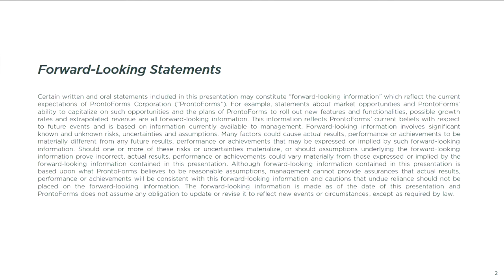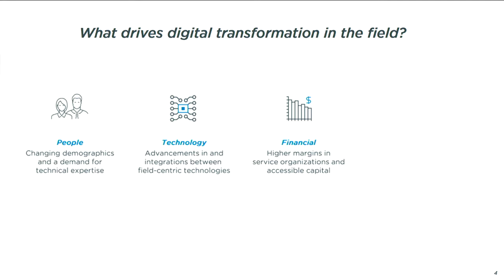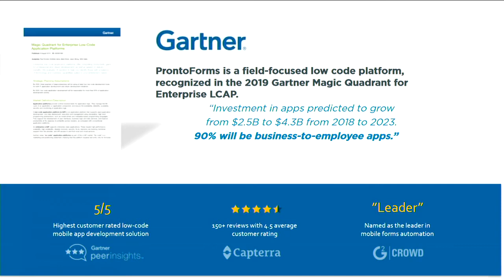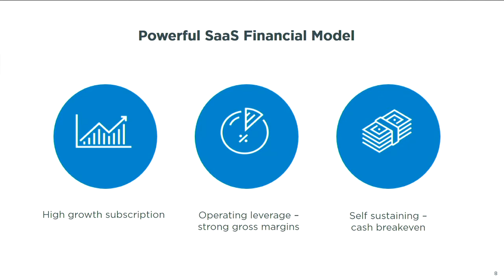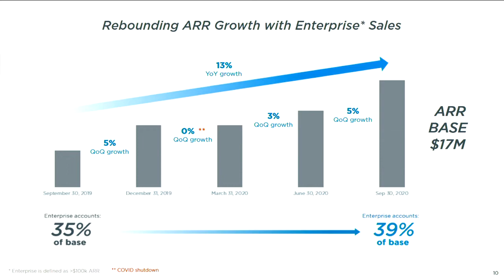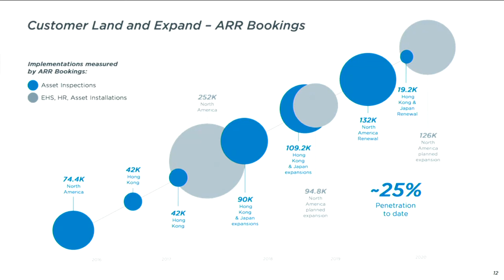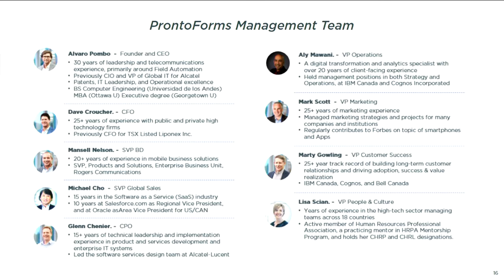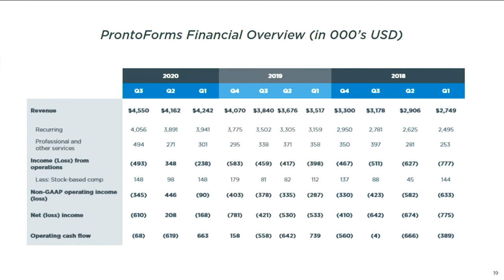ProntoForms (TSX-V: PFM) Webcast | SNN Network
ProntoForms (TSX-V: PFM) Full webcast at the SNN Network Canada Virtual Event on January 6-7, 2021.

The interview may contain forward looking statements about ProntoForms. See ProntoForms' periodic filings with SEDAR for more complete information.

About ProntoForms Corporation

ProntoForms is the global leader in field-focused low-code application platforms for enterprise. The Company's solution is used to create apps and forms to collect and analyze field data with smartphones and tablets - either as a standalone solution or as a mobile front-end to enterprise systems of record.

The Company's 100,000+ subscribers harness the intuitive, secure, and scalable solution to increase productivity, improve quality of service, and mitigate risks. The Company is based in Ottawa, Canada, and trades on the TSXV under the symbol PFM. ProntoForms is the registered trademark of ProntoForms Inc., a wholly owned subsidiary of ProntoForms Corporation.

Certain information in this press release may constitute forward-looking information. For example, statements about the Company's future growth or value are forward-looking information. This information is based on current expectations that are subject to significant risks and uncertainties that are difficult to predict. Actual results might differ materially from results suggested in any forward-looking statements. The Company assumes no obligation to update the forward-looking statements, or to update the reasons why actual results could differ from those reflected in the forward looking-statements unless and until required by securities laws applicable to the Company.